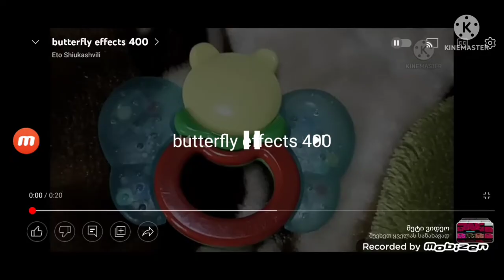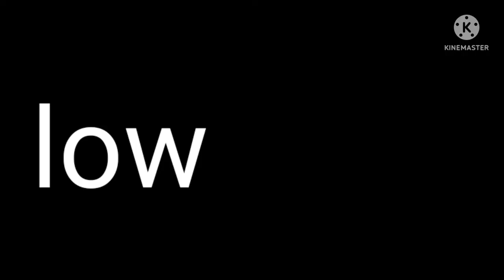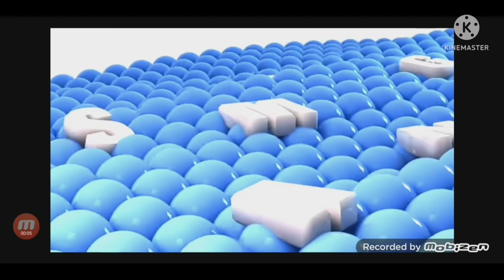battery low empty collection part 8